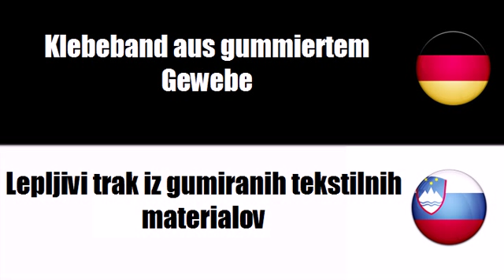Slowenisch lernen = Gummiwaren